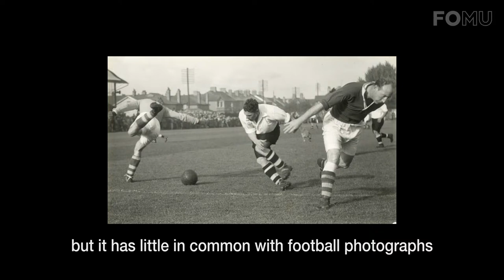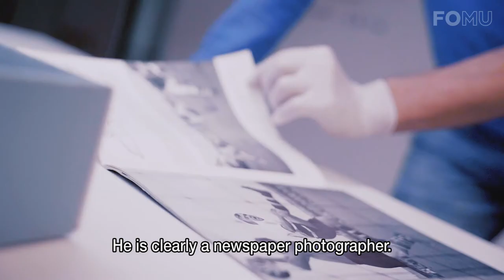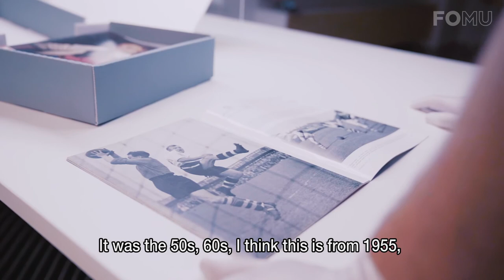De keuze van Frank Raes | Derek Evans | FOMU collectie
NL | Frank Raes is naast sportjournalist ook fotograaf. Voor de videoreeks ‘De keuze van’ duikt hij in de collectie van het FOMU en kiest zijn favoriete beeld: een foto van de Britse fotograaf Derek Evans.
ENG | Apart from being a well known sports journalist, Frank Raes is also a photographer. For the video series ‘De keuze van’ he dives into the collection of FOMU and chooses his favorite image.

It is a photo by British photographer Derek Evans that Raes likes the most. “It’s a football photograph, but it has little in common with football photography as we know them today", he explains.